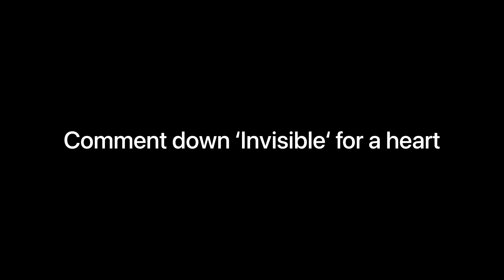WHY ANTEO IS BETTER THAN BAKARI [THE BEST PRIZE SKIN]!!! /ROBLOX PIGGY/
In this video I'll tell you why Anteo is better than Bakari, the two seasons prize skins

THIS VIDEO IS NOT MEANT FOR HATE AT ALL, THIS IS JUST A VIDEO TO EXPRESS MY PERSPECTIVE.